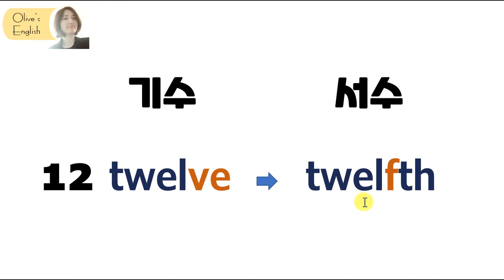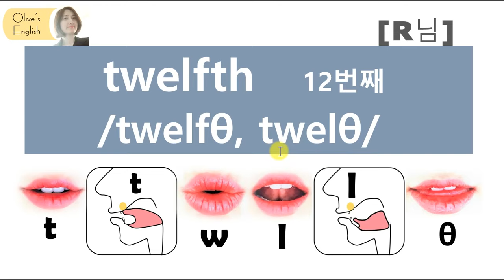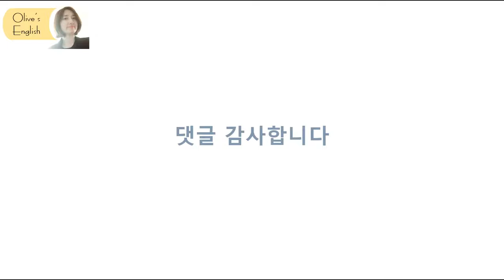[발음Q&A 348] - twelfth 발음 [트웰쓰]하면 쉽죠/ 12번째 영어로/ how to pronounce twelfth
🛎 영상이 유익하다면

         기수           서수
  12 twelve      twelfth

📖twelfth 12번째
     /twelfθ, twelθ/
예문)
This is their twelfth album.
이것은 그들의 12번째 앨범이다.